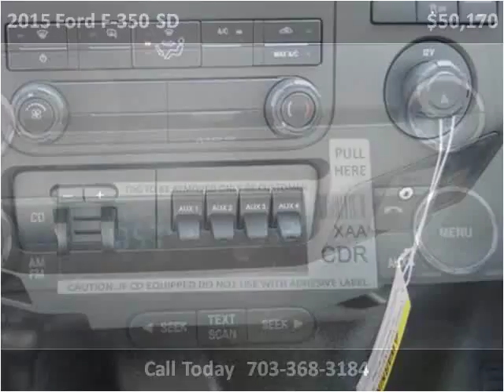2015 Ford F-350 SD New Cars Manassas VA